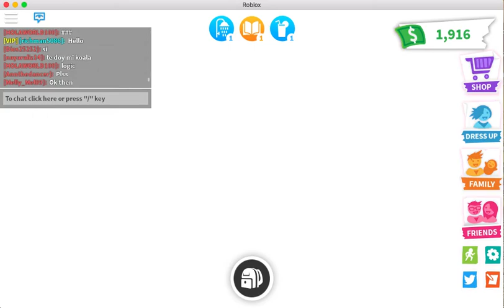NEW LUXERY APARTMENT TOUR IN ADOPT ME !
I sold my old rulers castle so I could have enough money to buy this new house! It is huge!